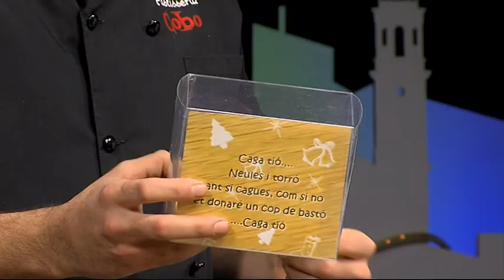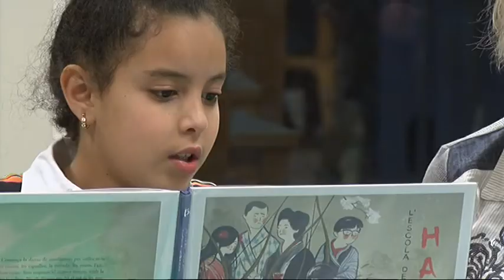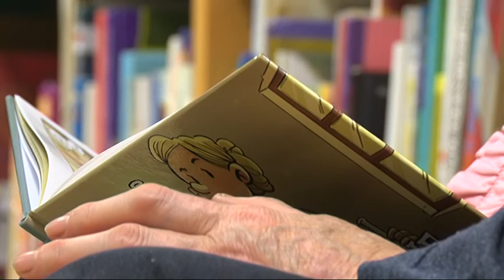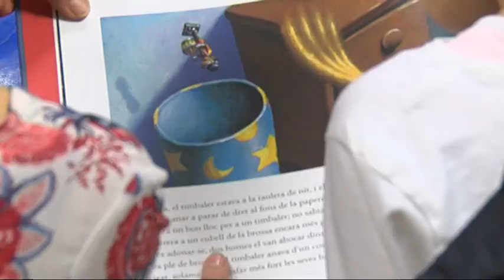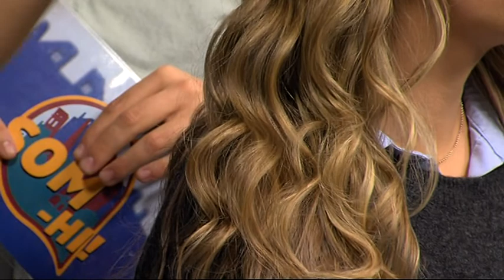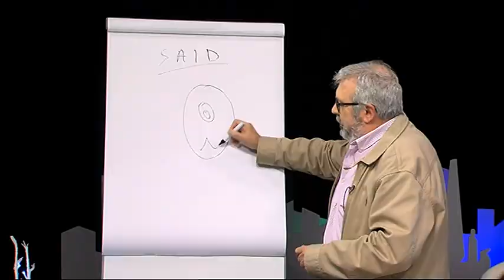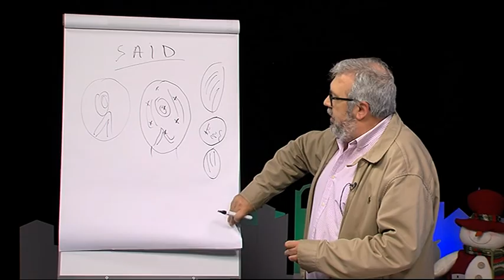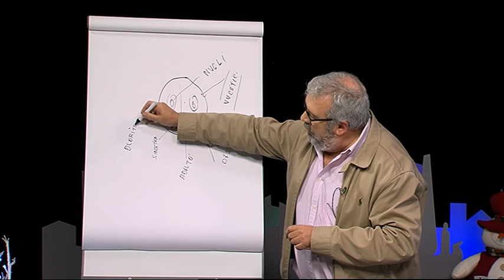Som-hi! Capítol 9